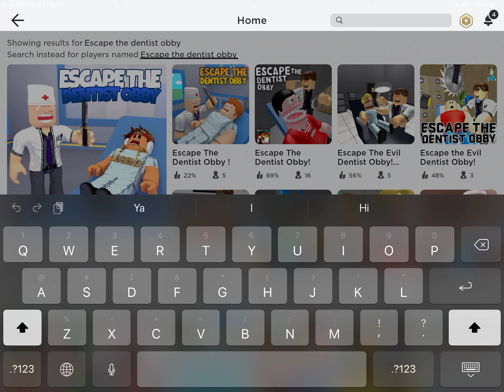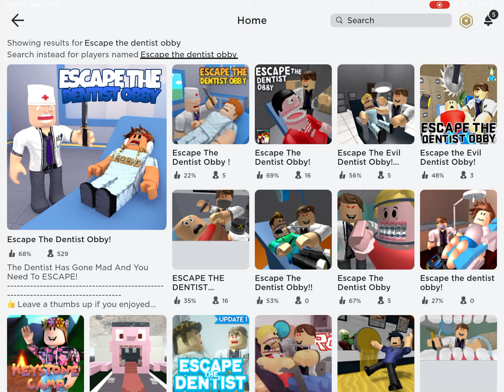Escape the dentist obby